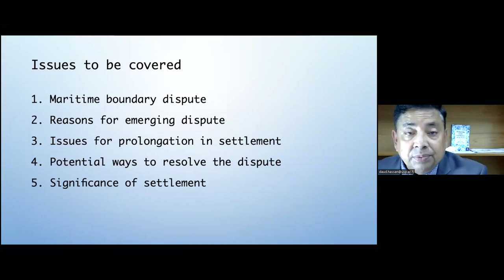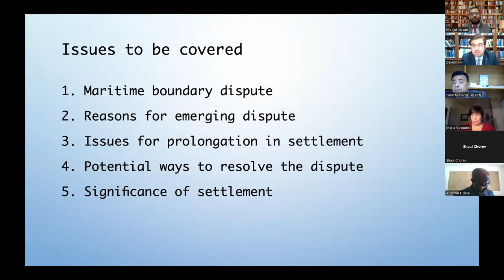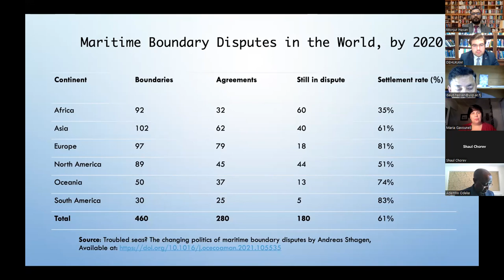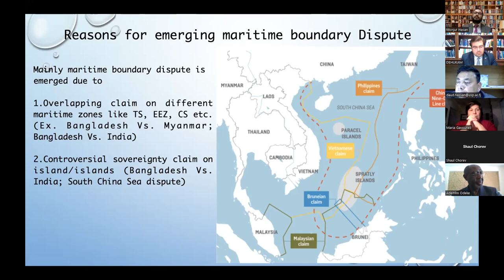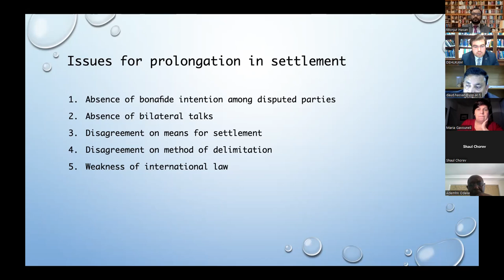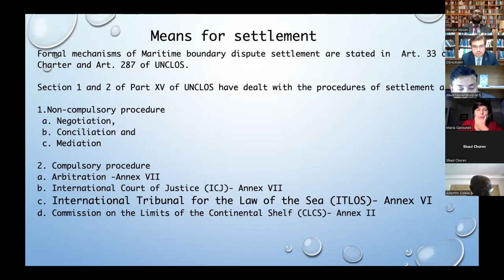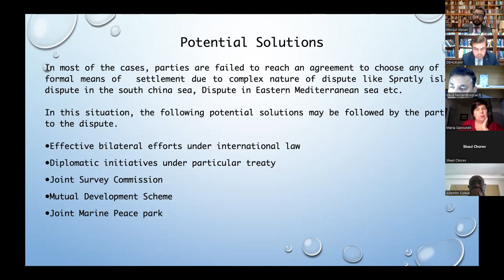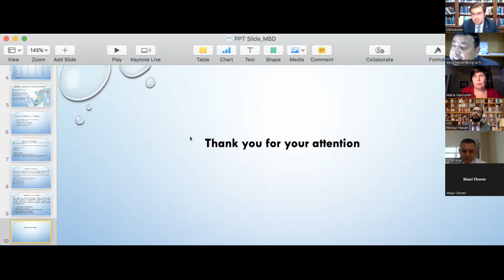Lecture on Maritime Boundary Disputes and its Potential Solutions_Dr. Monjur Hasan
Lecture on the Maritime Boundary Dispute and its solution at the webinar jointly arranged by the Ankara University National Center for the Sea and Maritime Law (Turkey), International Centre for Ocean Governance (Australia), Universidade de Santiago de Compostela (Spain), International School of the University of Haifa (Israel), Consulenza Diritto del Mare (International Law of the Sea Association) Italy on the Maritime Boundary Delimitation in the Eastern Mediterranean Sea (EMS)